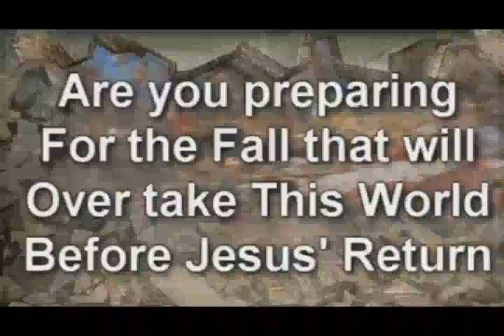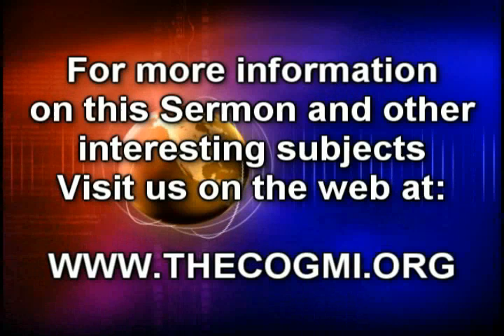Prepairing for the Fall